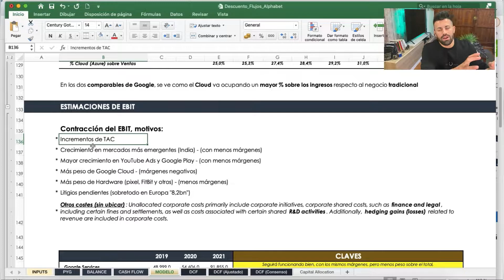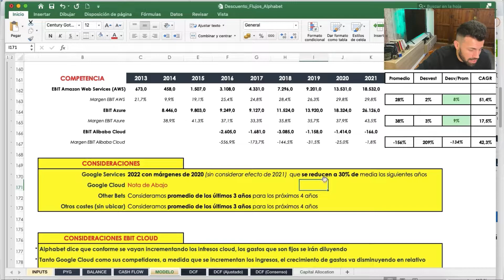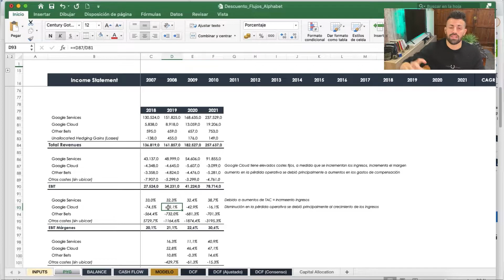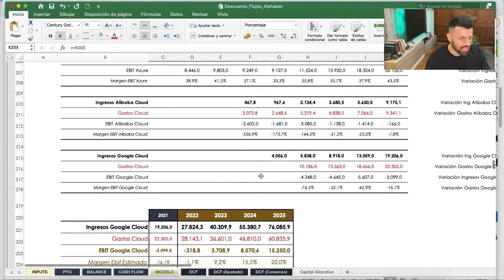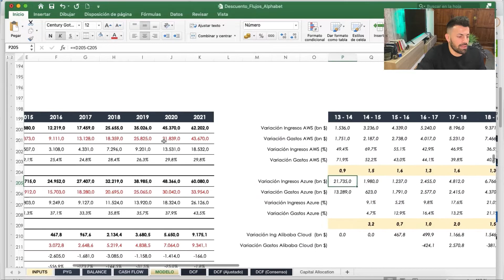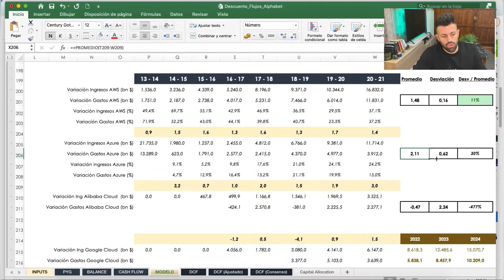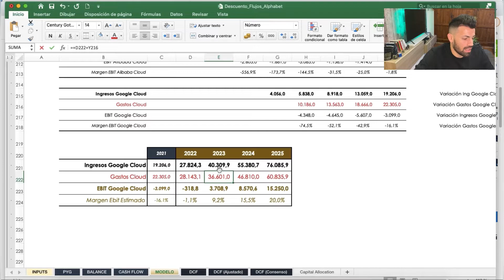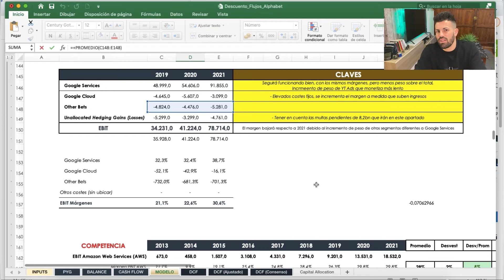(6/8) Estimación de Beneficios Operativos (EBIT) | Análisis y Valoración DCF - ALPHABET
Una vez tenemos los ingresos, vemos como podemos estimar los beneficios operativos (EBIT) para Alphabet de cara a los próximos años, en base a los datos que hemos recopilado y el estudio cualitativo realizado en los primeros vídeos, estos beneficios operativos serán necesarios para calcular el Free Cash Flow (FCF) que será clave para tener el valor o precio objetivo de la compañía, ¡Ya queda poco!

ÍNDICE
00:00 Análisis de Documentación para Estimar Beneficios
04:47 Estimación Beneficios Operativos (EBIT) Google Services
09:43 Estimación Beneficios Operativos (EBIT) Google Cloud
20:00 Estimación Beneficios Operativos (EBIT) resto de Segmentos

(7/8) Estimación de Flujos de Caja Libre y Ajustes a Realizar | Análisis y Valoración DCF - ALPHABET